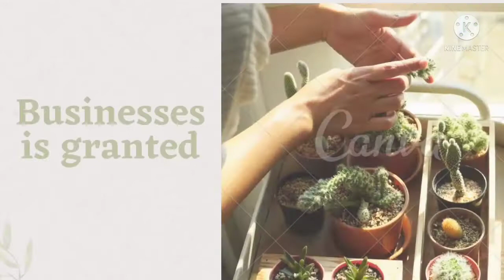RED APPLE BER (HYBRID JUJUBE)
Contact -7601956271 /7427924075 FOR PLANTS.. ALL INDIA DELIVERY AVAILABLE